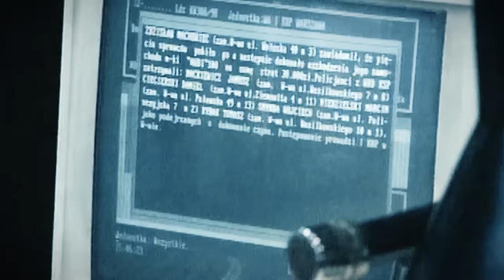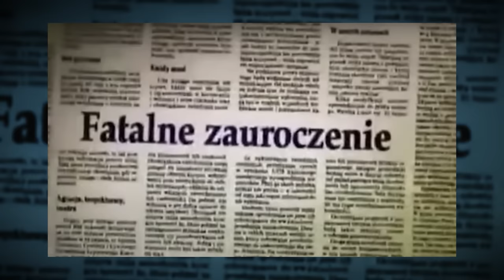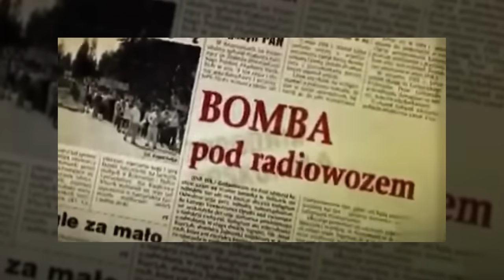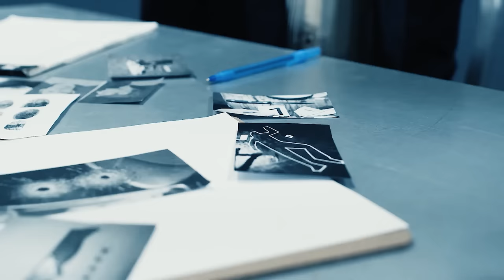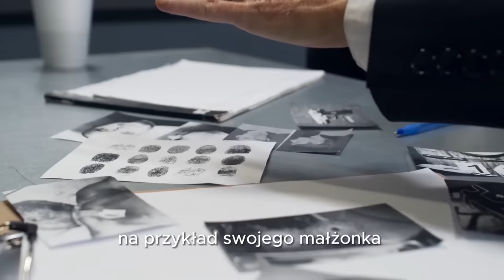MORDERCZYNIE - historia kobiet w świecie zbrodni (gość: Jan Gołębiowski)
Film stworzony we współpracy z Viaplay, w związku z premierą serialu "Morderczynie", który odkryjecie tutaj

Kobieta w aspekcie spraw kryminalnych zawsze budzi zdumienie w opinii publicznej. Dlaczego kobieta, zamiast tworzyć dom, troszczyć się o dzieci i swoje bezpieczeństwo, podejmuje kroki w kierunku czynów zabronionych? Dziś zapraszam Was do odkrycia historii trzech kobiet, które teraz odsiadują wyrok w więzieniu: Moniki Sz., Małgorzaty R. i Bożeny K, a ich losy naprawdę cię zaskoczą.